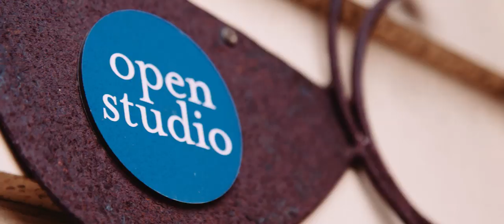Yarra Valley Open Studios 2014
"A unique and rare art experience."
Artists at work and on display in their private studios - September 13th and 14th 2014!
For a single weekend this spring, you are invited to experience the people, space, making process and ideas that unfold within the private studios of artists in the delightful Yarra Valley. The 2014 program includes 43 inspiring artists, a not to be missed group exhibition at Oakridge Winery in Coldstream, and a secondary exhibition, ‘Prelim’ at The Memo in Healesville.